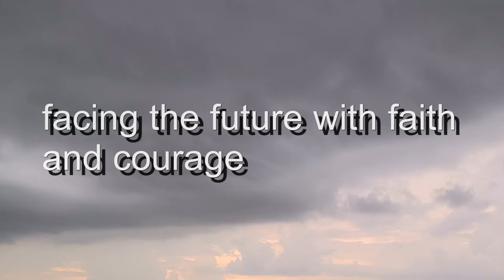Facing the future with faith and courage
Animated Meetings

facing the future with faith and courage A funny or thoughtful revision of content that I didn't originally create
Video changed from live speakers to animated characters